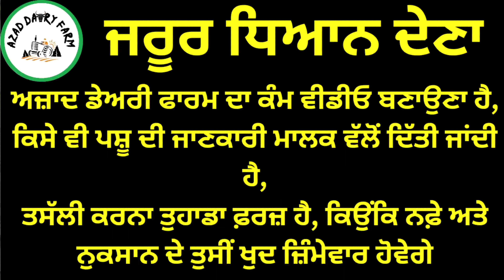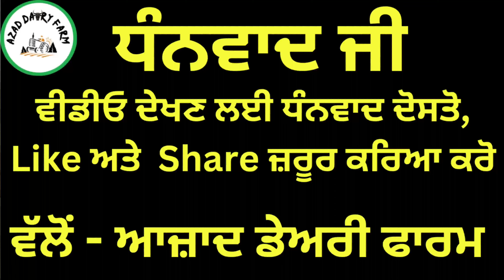ਚੰਗੀ ਵੈੜ 14 ਕਿੱਲੋ ਦੁੱਧ, ਮੁੱਲ ਸਿਰਫ 8000 ਵੈੜ ਦਾ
आजाद समाचार,
azad rajput,
डेयरी फार्म,
hf गाय,
hf cow,
Dariy farm
Kiasanfarm
Cow farm
Farmer
Kheti farm
Pasupalak
Breedcow
Cow sale
Punjabfarm
khilchipur live,
जर्सी गाय,
जुबेर गंज बाजार,
azad picture,
azad p3,
डेयरी फार्मिंग,
azad halwai ahmedabad,
थारपारकर गाय,
थारपारकर,
फार्म हाउस,
फार्म,
बिहार डेयरी फार्म,
बफेलो फार्म,
भैंस डेयरी फार्म,
भैंस फार्म,
भैंस का तबेला,
murra bhains,
साहीवाल गाय,
हरियाणा पशु मंडी,
त्रिमूर्ति उत्तराखंड,
4 cow dairy farm,
40 liter milk cow,
40 cow dairy farm,
4 भैंस का डेयरी फार्म